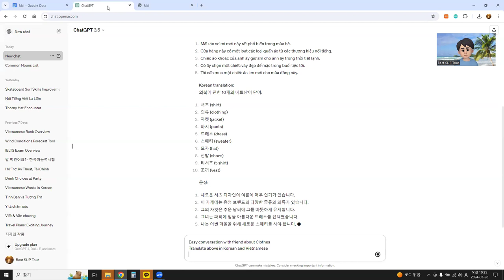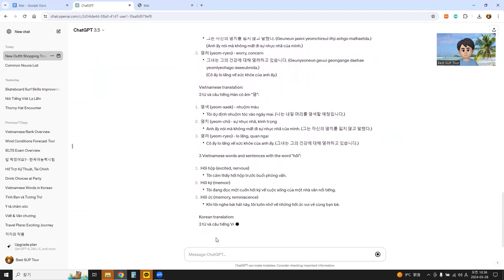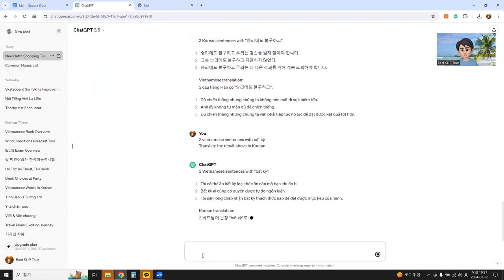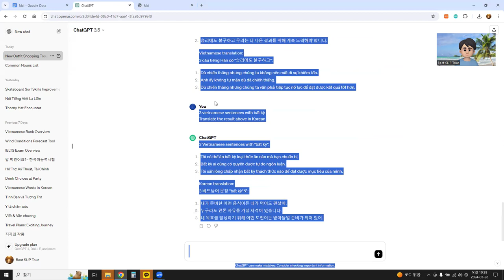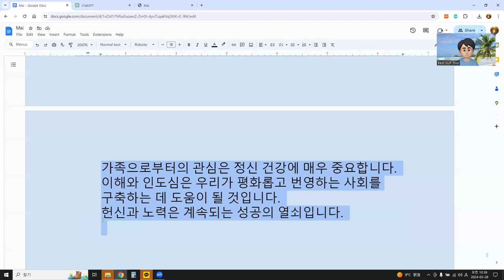AI 일 시키기, 프로젝트를 진행하다 ! 언어교환 교안작성 빨리 하기 1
프롬프트 엔지니어링이 뭐냐고 !!
이거 혀 !!